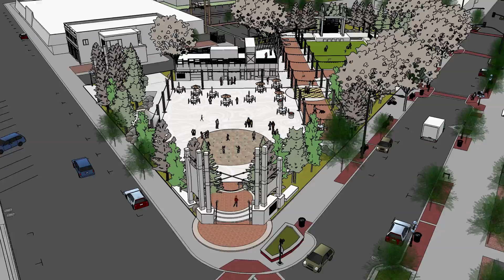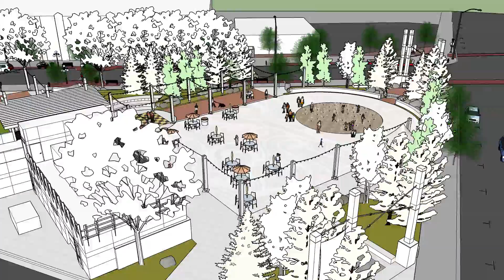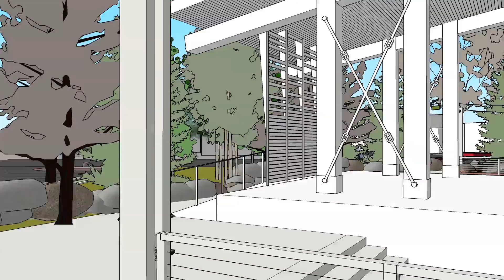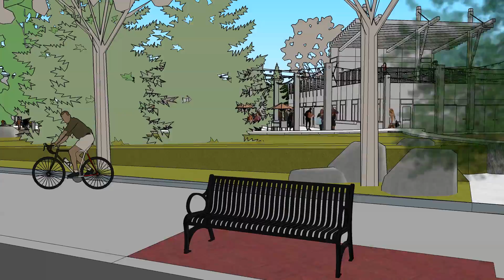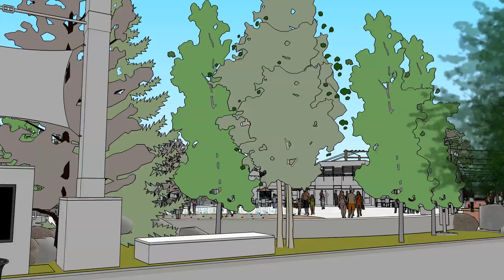David Street Station Flythrough